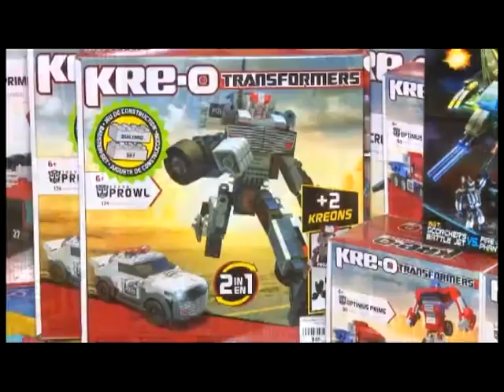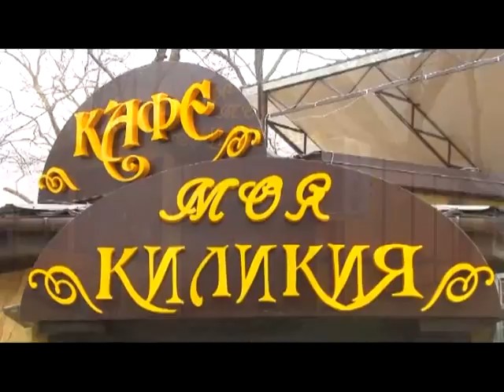25 12 14 pdm